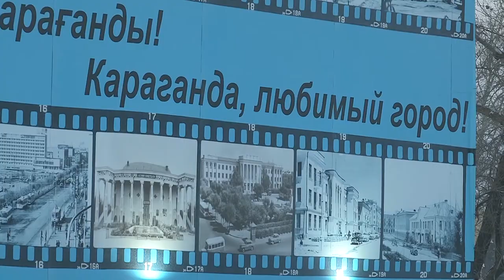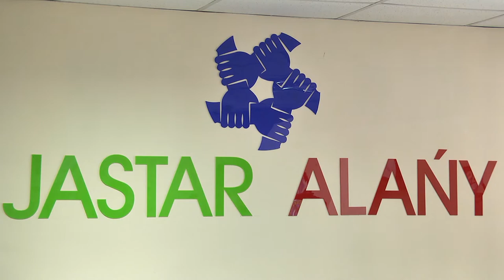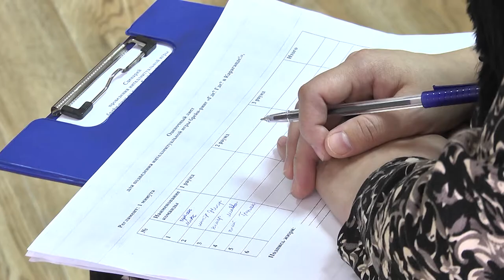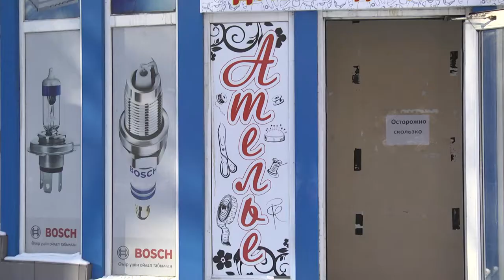11/02/2019 - Бірінші Қарағанды телеарнасының жаңалықтары